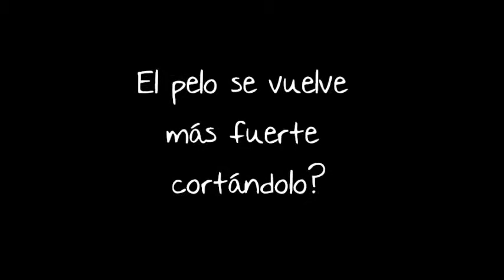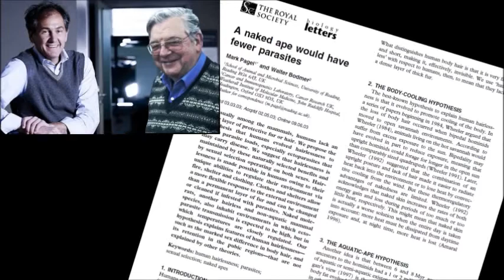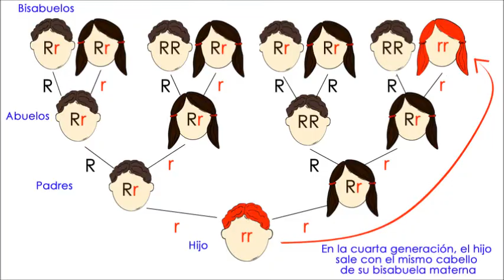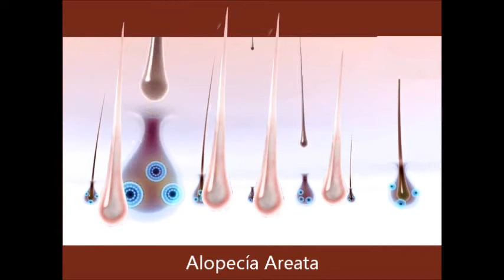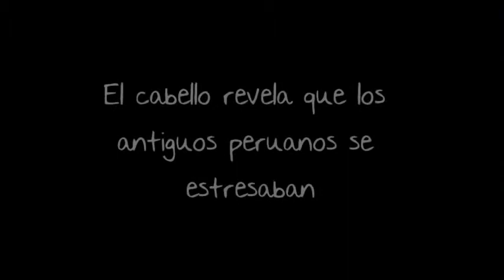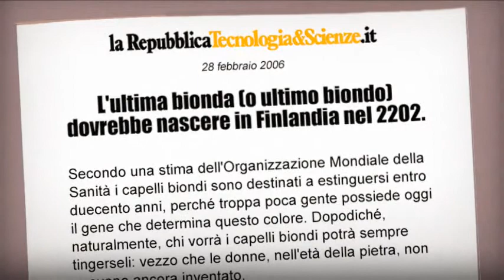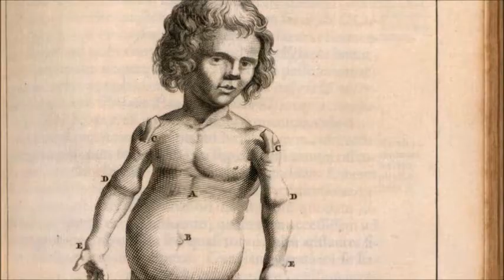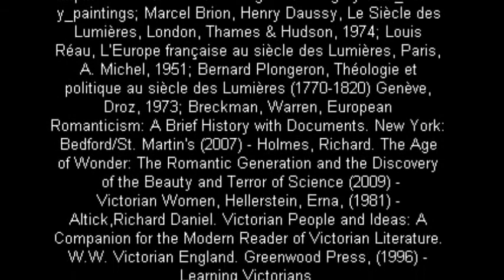Gustavo Briand Studio presenta: Mitos y Curiosidades del Cabello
Se fortalece el cabello al recortarlo? Por qué perdimos el pelo? Por qué hay pelirrojos? El pelo blanco es blanco? Puede el cabello volverse blanco de golpe por un susto o un disgusto? Crece más el cabello exponiéndolo al sol? El Síndrome de Rapunzel. Los antiguos peruanos dejaron su stress en el cabello. Van a desparecer los rubios? Hay una preferencia por la gente con cabellos rubios?